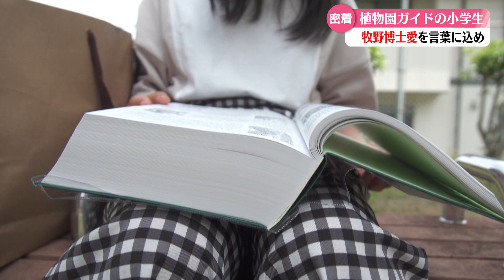『牧野富太郎博士愛する小学生』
来年春に放送される朝の連続テレビ小説のモデルとなり脚光を浴びる植物学者の牧野富太郎博士。その博士の生涯を多くの人に知ってもらおうと活動する小学生がいます。聴いた人の心に花を咲かせる川本琉楓さんのガイドに密着しました。